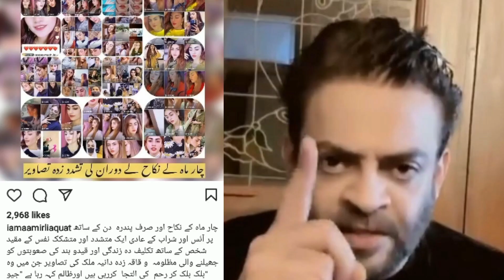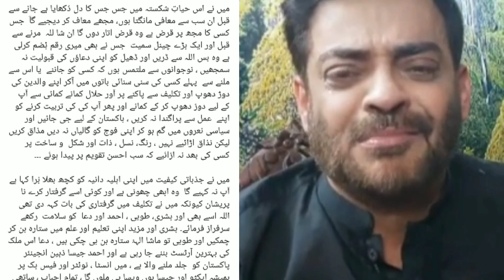Amir liaquat last video message before dying apologise while crying watch detailed video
Amir Liaquat give divorce to third wife Syeda Dania Shah
Latest Update about Amir liyaqaut and dania shah
after tuba Amir divorce now dania shah
Reason behind third divorce detailed video
dania shah reveal thruth about amir liaquat hussain and h reveal the reality of dania shah
amir liyaqaut third wife dania shah is no more live with him
amir liyaqaut Fourth wife is ready to come amir Liaquat house
aamir liyaqaut 4th wife
dania shah divorce complete Detail
third marriage complete detail About Amir liyaqat Third marriage
 Liaquat has become a frequent guest on brand new wifey, Syeda Dania Aamir's tiktok  Aamir Liaquat Syeda Dania Aamir
amir liyaqaut third wife
complete detail About Amir liyaqat Third marriage

1)This video has no negative impact on the original works (It would actually be positive for them)
2)This video is also for teaching purposes

Description
Sitary world is our channel (yours & mine) and its all about Entertainment . In which you can enjoy the latest news, updates and much more about entertainment world.
without your support I am nothing, your support respect and love mean a lot for me